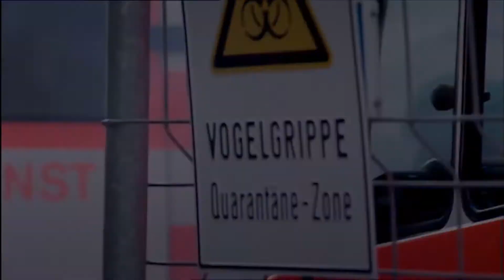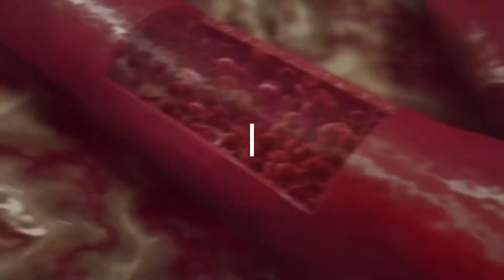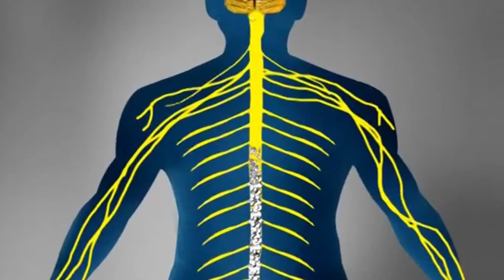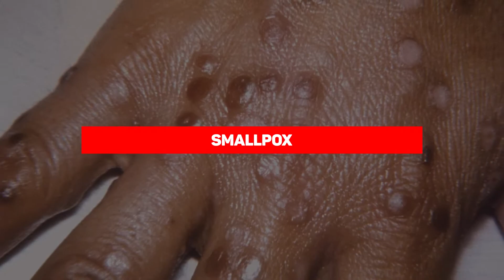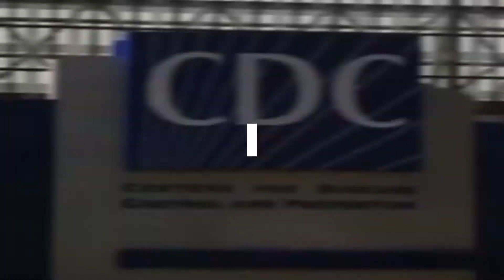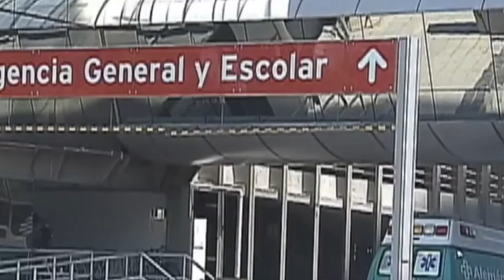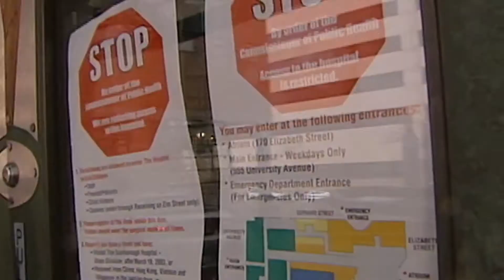Top 10 Deadliest Viruses on Earth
Top 5 Best is the #1 place for all your heartwarming stories about amazing people that will inspire you every day.